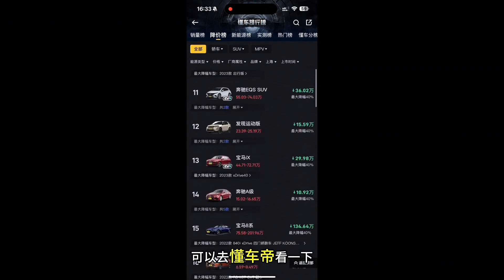奔驰 宝马和奥迪，哪些车更有排面？奔驰E级